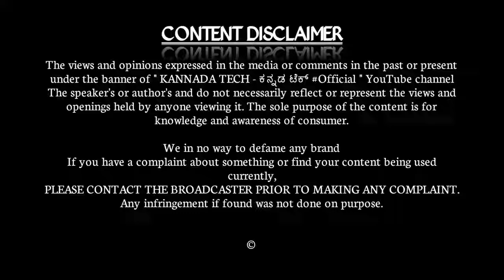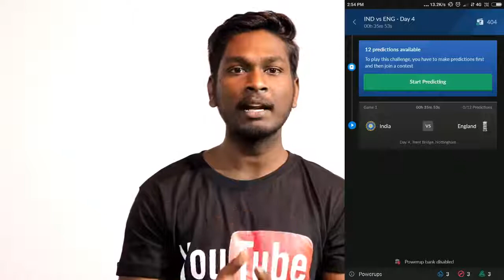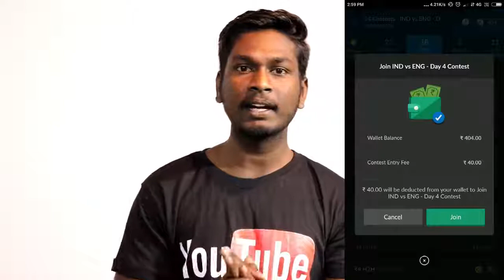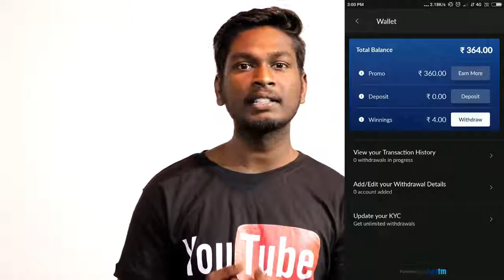Predict and Earn Upto Rs 2000 PayTm Cash daily from Nostra Pro App - Best Earning App - Kannada